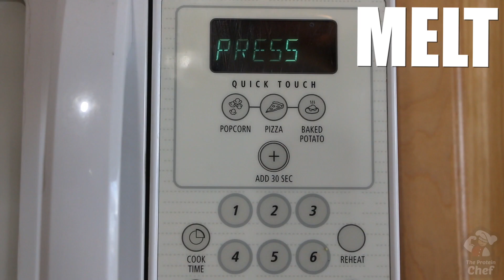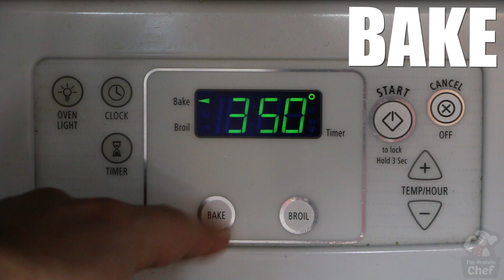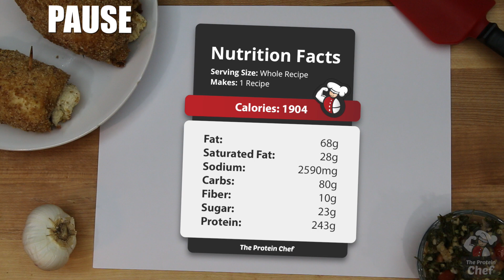LOW CARB Cheesy Garlic Chicken Rollups Recipe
Bored with chicken? Love garlic? Look no further! Take your meal prep game to the next level with these absolutely delicious low carb Cheesy Garlic Chicken Rollups!

allows you to print and scale every single recipe. I include conversions and give you recommendations for other similar recipes.

Can all be found on our website (linked above) in the recipe card!

👉🏻 Follow us @TheProteinChef on all platforms!

💪🏻 About The Protein Chef

Derek Howes is a personal trainer and chef with over a decade of experience in the gym and kitchen. Derek, who is also known as The Protein Chef on his blog and YouTube channel shows his viewers every week that food doesn’t need to be boring or repetitive, it’s all about balance, moderation, and having the knowledge to change things up.

The Protein Chef is a participant in the Amazon Services LLC Associates Program, an affiliate advertising program designed to provide a means for us to earn fees by linking to Amazon.com and affiliated sites.